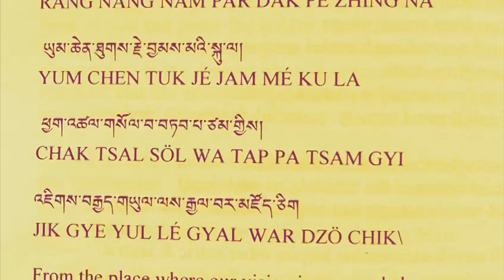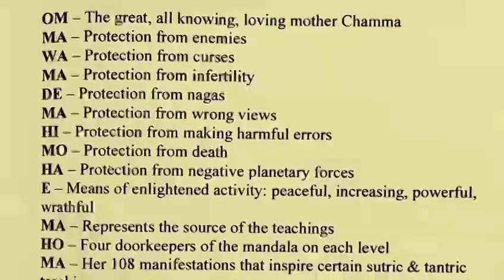Sherab Chamma - Wisdom Loving Mother